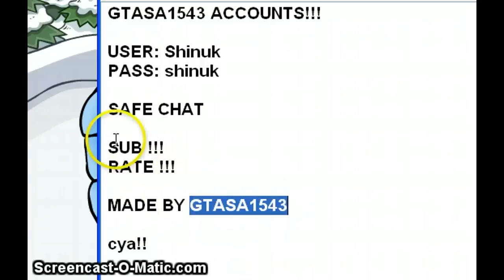Free Rare Club Penguin MEMBER Account!!!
ClUb PeNgUiN aCcOuNtS fTw

User: Shinuk
Pass: shinuk

Made by Gtasa1543

Club Penguin Accounts Hacker 4ever

Im not going to delete the vid!!!

The Accounts are hacked... i dont give them to anybody

The best page ever!!!

Sub my friend!!!

=O=O=O=O=O=O=O=O=O=O=O=

I need Card Jitsu Codes!!!

If u have lots of cards and lots of codes plz donate messaging me one

If youre cool... plz do it